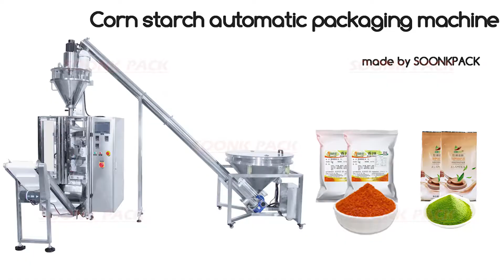How To Use the 1kg powder packing machine manufacturers in china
1.Corn starch automatic packaging machine working video，Use PE film
2.powder packing machine  manufacturers in china SOONKPACK